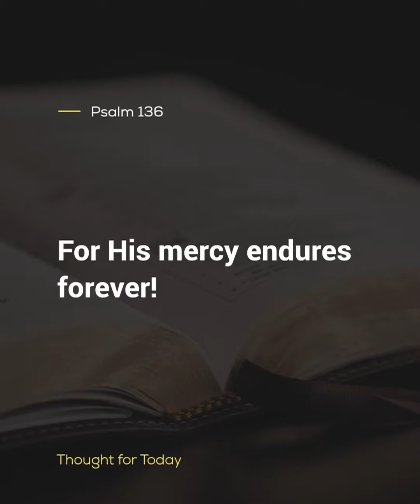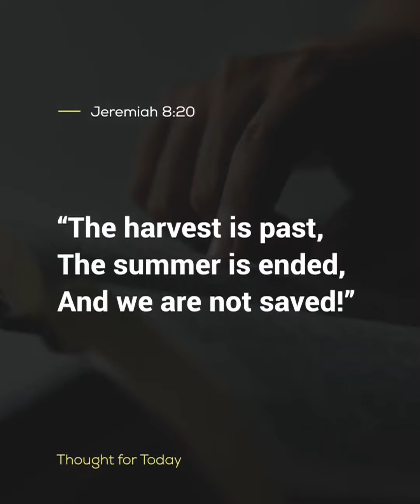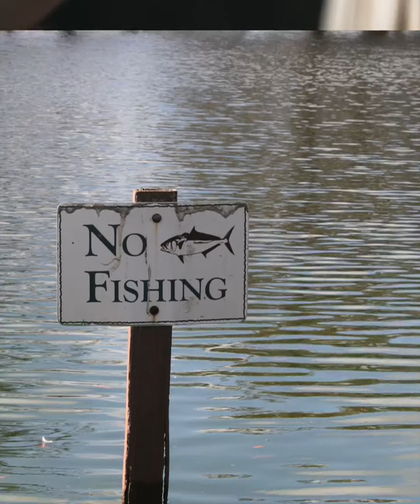Thought For The Day, 6 February 2023, Angus Buchan